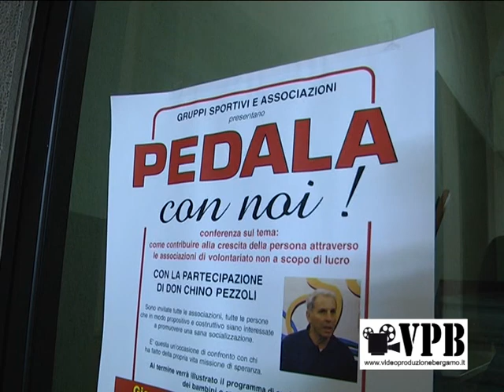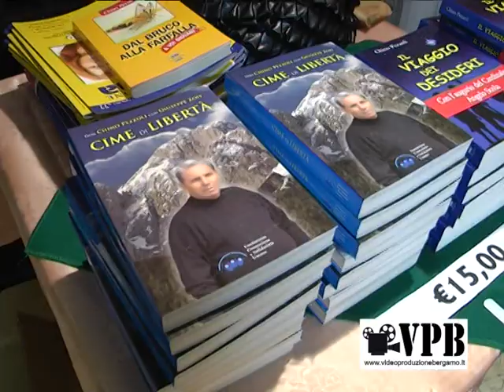leffe pedala con noi serata dedicata al volontariato con don chino pezzoli video produzione bergamo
Il volontariato ormai è fondamentale e necessario in qualsiasi ambito. A Leffe nella serata di mercoledì 11 aprile si è svolto un incontro dal titolo "Pedala con noi" dove con la straordinaria partecipazione di Don Chino Pezzoli, dell'ex professionista di ciclismo Giuseppe Guerini e con l'attuale corridore Alessandro Vanotti, si è discusso sull'importanza del volontariato nello sport. Il servizio di Diego Percassi.